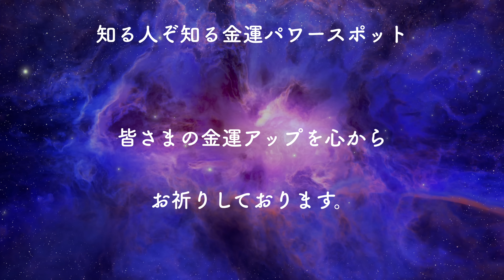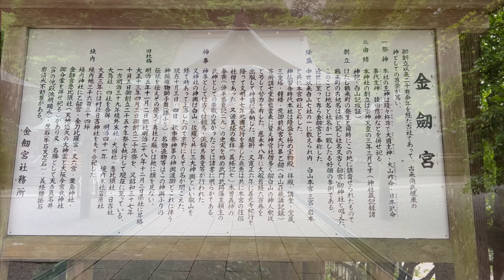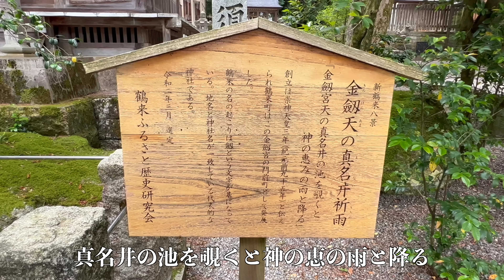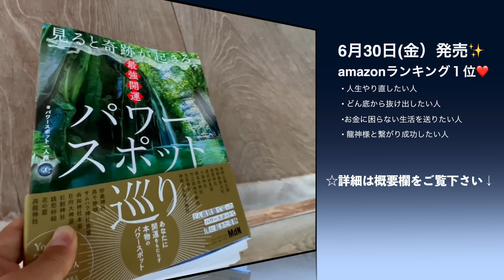速報⚠️この動画に出会ったらなぜか大きな臨時収入が入ります。※金劔宮遠隔参拝２７５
☆『見ると奇跡が起きる 最強開運パワースポット巡り』予約受付中❤️
10万部目指してがんばります！応援よろしくお願いしますm(_ _)m

☆昇龍金運オンラインサロン☆第2期生の募集は締切致しましたm(_ _)m

☆企業案件・商品コラボ募集しております！
只今『お塩』等、取扱されているメーカー様ショップ様の
コラボ募集しております♩
お気軽に問い合わせください❤️

☆書籍紹介☆
◆神さまに願いを届ける金運参拝
・Amazon